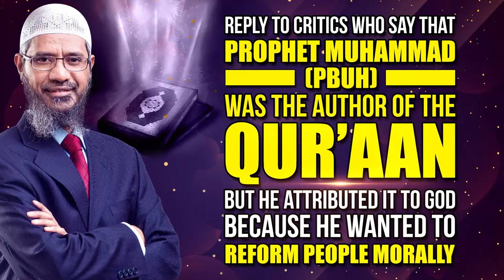Reply to Allegation Prophet Muhammad pbuh said Quran was God's Word for Reform